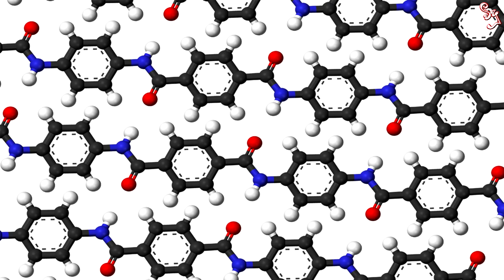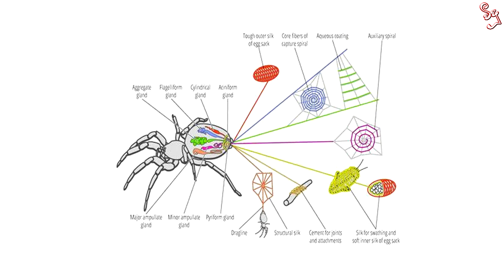මකුළු දැල් බඳින එළුවා සහ ගුවනේ කැරකෙන විස්මිත මල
Photo Courtesy